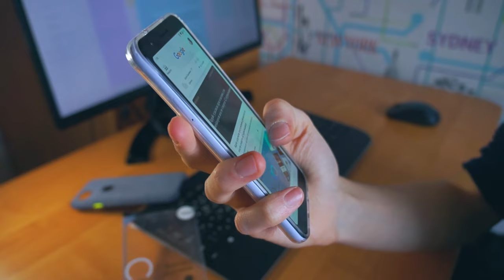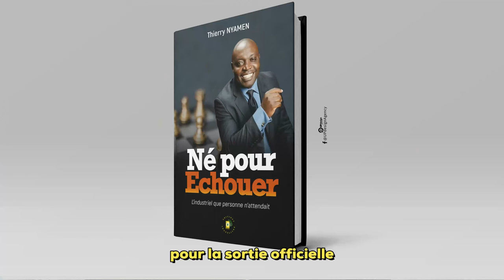Les étudiants n'ont plus d'Excuses